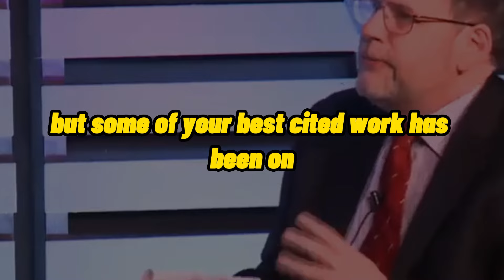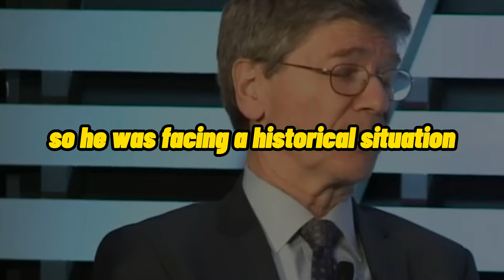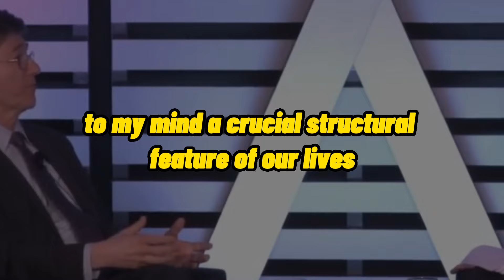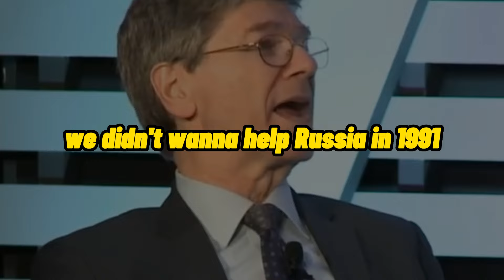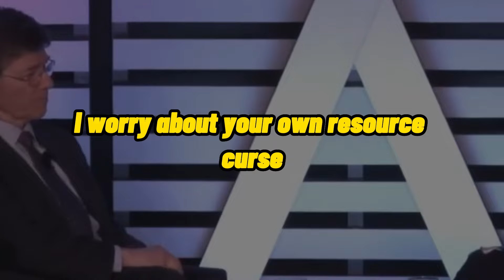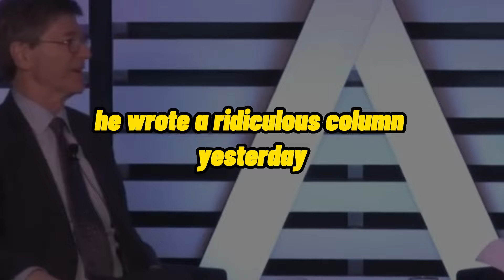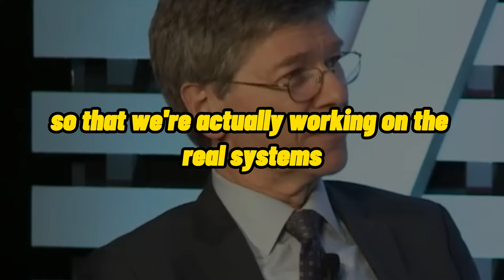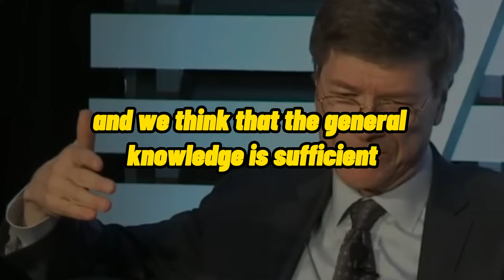JEFFREY SACHS FULL INTERVIEW ABOUT WORLD ECONOMIC AND RESOURCES, CHINA RISE, RUSSIA AND MORE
SUPPORT PROF. JEFFREY SACHS